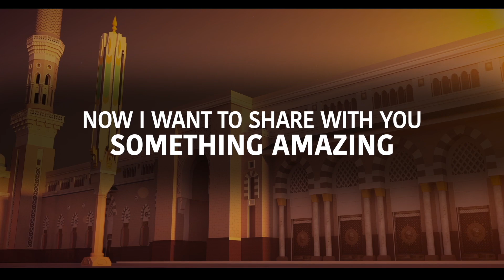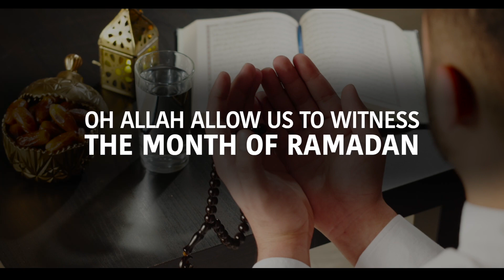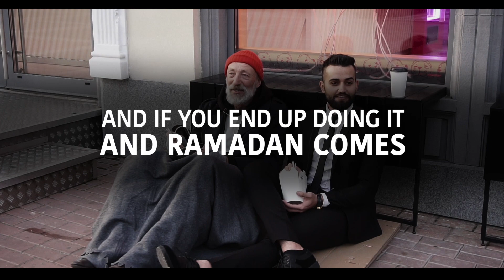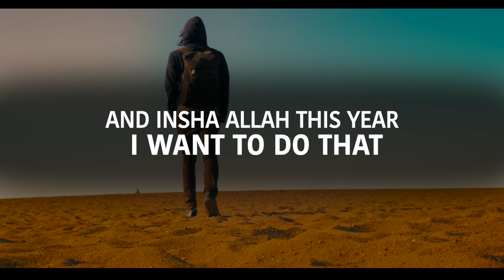SHAYTAN DOES NOT WANT YOU TO DO THIS BEFOR RAMADAN (2023)